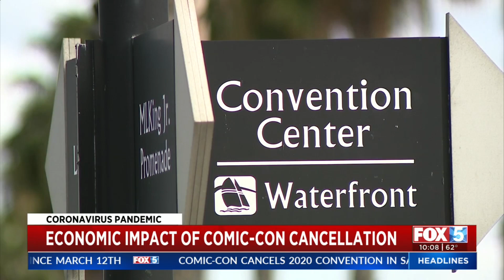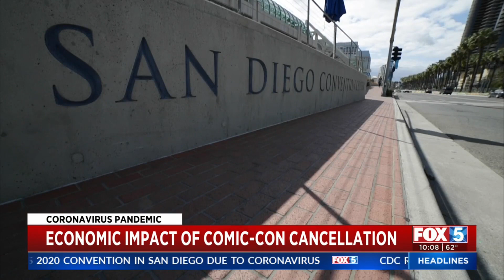Economic Impact Of Comic-Con Cancellation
San Diego Comic-Con has been canceled for the first time in its 50-year history, organizers announced Friday morning.